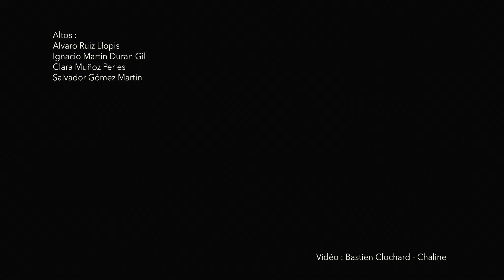Manuel De falla "Nana" (arr. pour quatuor d'altos : Alvaro Ruiz Llopis)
Festival "Les journées de la musique de chambre", concert du 18/01/2023 au Toit du monde.
altos: Alvaro Ruiz Llopis, Ignacio Martin Duran Gil, Clara Muñoz Perles, Salvador Gómez Martín.

Première mobilité à Poitiers du projet Erasmus+ "Du bercement aux mouvements" du 12 au 19 janvier 2023 durant laquelle le Conservatoire de Grand Poitiers a accueilli 30 élèves et 6 professeurs du Conservatorio Tenllado de Malaga.
Vidéo : Bastien Clochard - Chaline